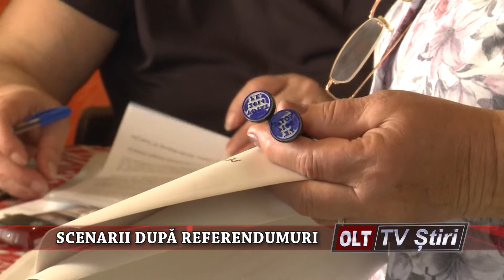SCENARII DUPA REFERENDUMURI 0610